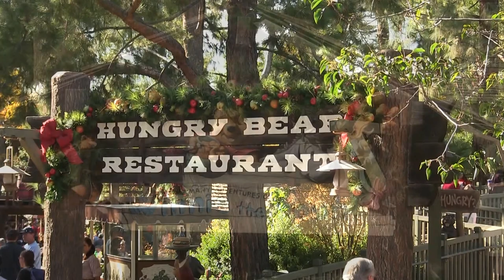Disneyland Christmas Decorations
Experience Disneyland At Christmas and see the decorations down Main Street and in Frontierland, New Orleans Square, Critter Country, Toontown and Fantasyland at Disneyland in Anaheim, California 11/20/2015 (Camera: Canon VIXIA HF M40)